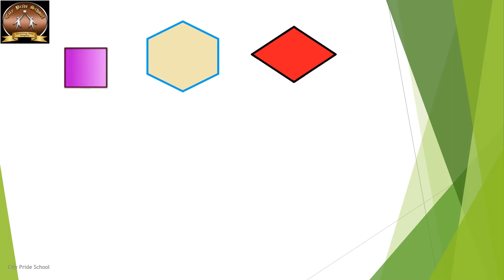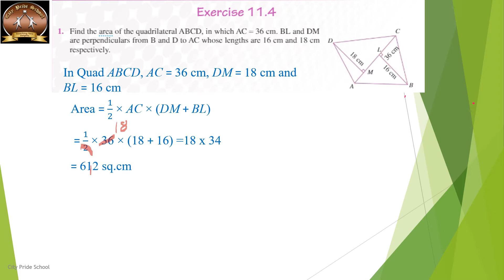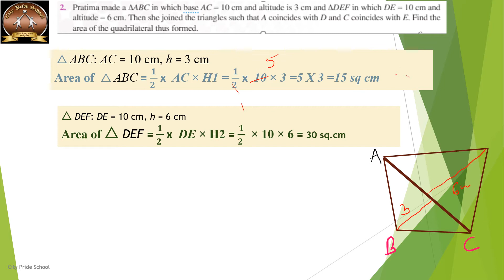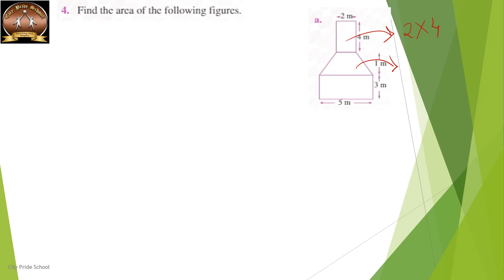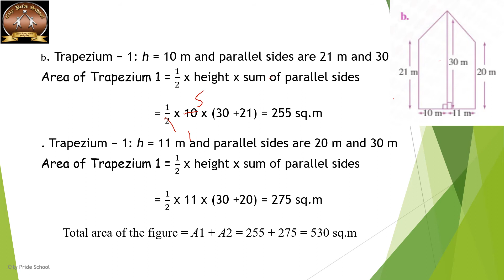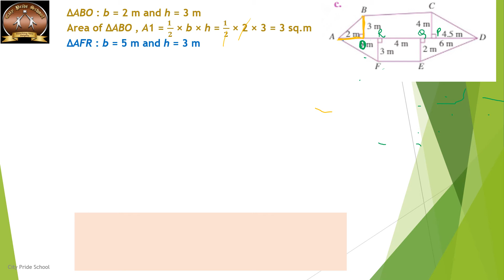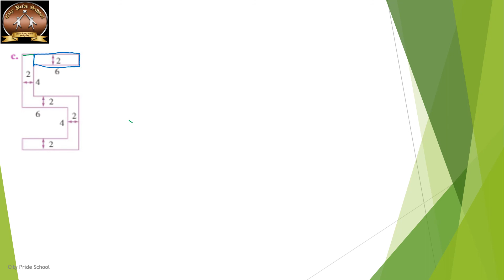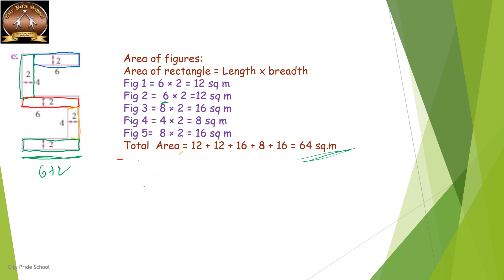CPS STD8 Sub Mathematics PPT5